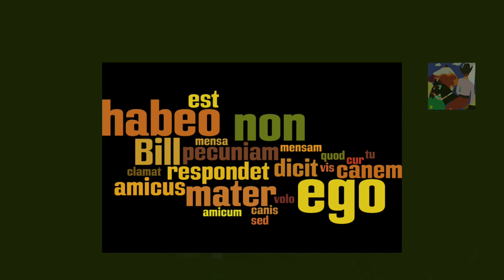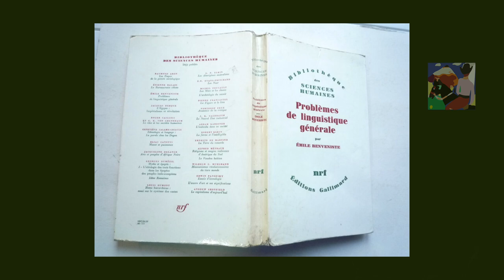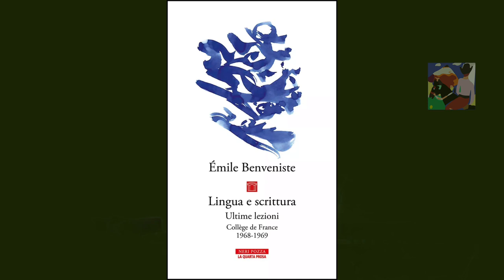avere - essere - costruire - abitare - Mondus Patet [Agamben]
Cosa significa nella modernità abitare ?
L uomo ha perso il sapere di costruire la sua abitazione , la professione dell architetto che per Ivan Illich è una professione disabilitante l uomo cosi perde la conoscenza al costruire.

Facoltà di Architettura Sapienza Università di Roma 2018

Aula Magna, piazza Borghese 9, Roma
GIORGIO AGAMBEN
costruire e abitare

Nell antica Roma
È parte di una delle tradizioni più oscure e antiche della religione romana arcaica ma l'origine del rituale a essa collegata è molto probabilmente di matrice etrusca. Si tratta di una fossa posta nel santuario di Cerere e consacrata ai Mani, che ha forma circolare a ricordare la volta celeste e l'Universo tutto. Tale pozzo aveva anche la forma simbolica di un utero rovesciato che veniva scavato al centro della città al congiungimento degli assi di decumano e cardo. La fossa rimane chiusa per tutto l'anno ad eccezione di tre giorni in cui si celebra il mundus patet.